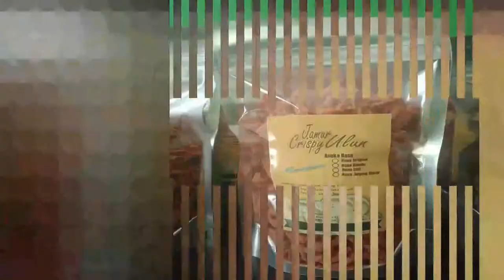INOVASI BUDIDAYA JAMUR TIRAM